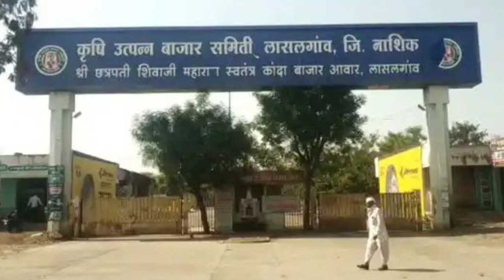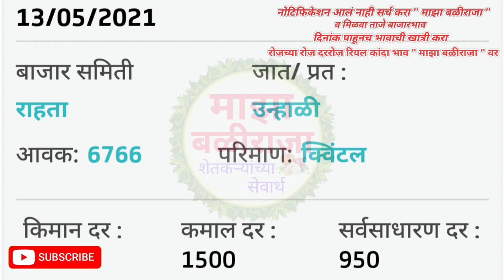लासलगाव बाजार समितीची सूचना!कोपरगाव!कोल्हापूर!राहता!कांदा बाजार भाव! kanda bajar bhav today!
!Kanda bajar bhav Nashik!today onion market rate Maharashtra!Kanda bajar bhav Maharashtra!pyaj bhav today!maza baliraja kanda bhav today!majha baliraja,maza baliraja kanda bhav!
माझा बळीराजा!कांदा बाजार भाव,कांदा बाजार भाव आजचे!नाशिक जिल्ह्यातील कांदा बाजार भाव!कांदा बाजार भाव आजचा,नाशिक जिल्ह्यातील आजचे कांदा बाजार भाव!प्याज का भाव आज का,आजचे कांदा बाजार भाव महाराष्ट्र!कांदा बाजार भाव नाशिक!माझा बळीराजा कांदा बाजार भाव!आजचे कांदा बाजार भाव महाराष्ट्र,माझा बळीराजा चैनल!माझा बळीराजा यूट्यूब चैनल!महाराष्ट्रातील मुख्य बाजार समितीचे कांदा भाव!कांदा भाव आजचे!प्याज बाजार भाव,प्याज का भाव आज का,